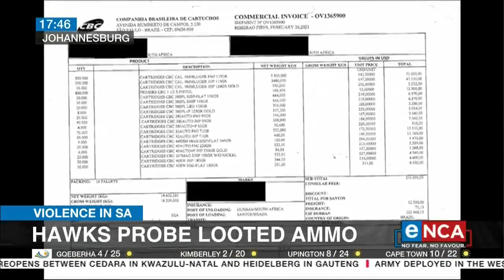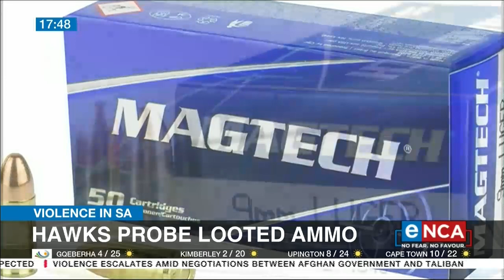Hawks probe looted ammunition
Did police failure lead to a massive consignment of ammunition being stolen in Durban? The consignment was allegedly in the control of the police at the time it was looted. eNCA's Barry Bateman reports. Courtesy